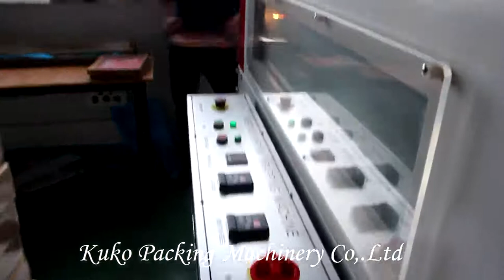Shanghai Kuko Packing Machinery Company Dolphin for the photo frame shrink packing machine